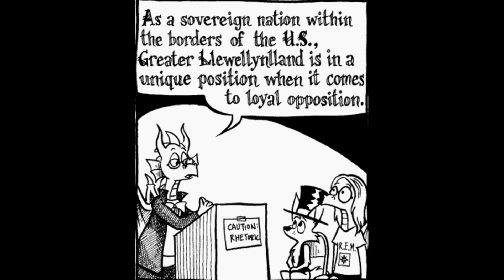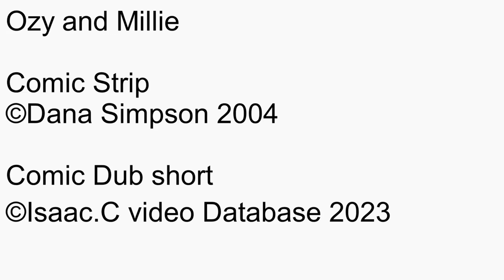Ozy and millie Comic dub Short Ep1441 to Ep1450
Date this comic strip was created: October 25, 2004 to November 19, 2004
Date this comic Dub was created: Jun 28, 2023 to Jul 01, 2023
Rated: 4+